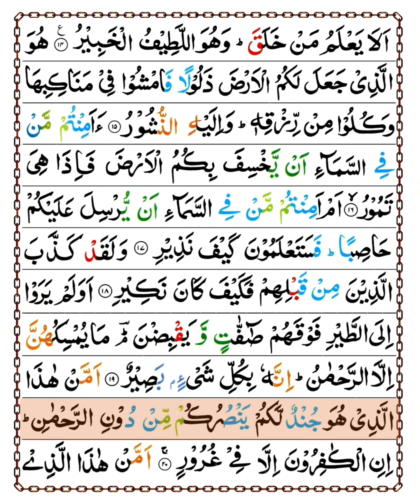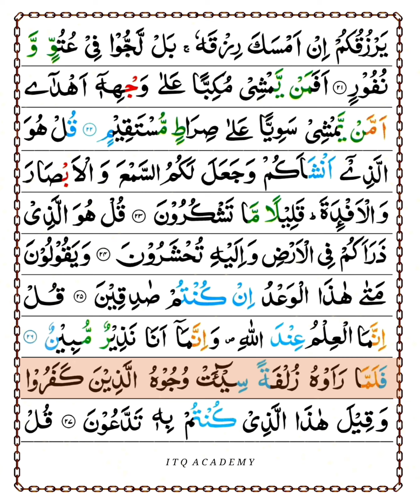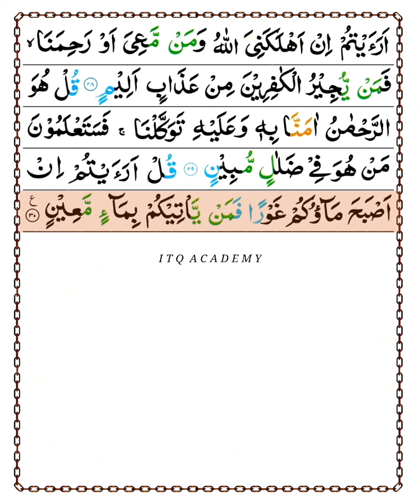Surah Al-Mulk (The Sovereignty) ~ Heart Soothing Quran HD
Chapter 67 Surah Mulk Full Tilawat HD

Surah Al Mulk (Arabic: سورة الملك)

Surah Al-Mulk Translated in English

Ayat 1 - Blessed is He in whose hand is dominion, and He is over all things competent.

Ayat 2 - [He] who created death and life to test you [as to] which of you is best in deed - and He is the Exalted in Might, the Forgiving.

Ayat 3 - [And] who created seven heavens in layers. You do not see in the creation of the Most Merciful any inconsistency. So return [your] vision [to the sky]; do you see any breaks?

Ayat 4 - Then return [your] vision twice again. [Your] vision will return to you humbled while it is fatigued.

Ayat 5 - And We have certainly beautified the nearest heaven with lamps [i.e., stars] and have made [from] them what is thrown at the devils and have prepared for them the punishment of the Blaze.

Ayat 6 - And for those who disbelieved in their Lord is the punishment of Hell, and wretched is the destination.

Ayat 7 - When they are thrown into it, they hear from it a [dreadful] inhaling while it boils up.

Ayat 8 - It almost bursts with rage. Every time a company is thrown into it, its keepers ask them, "Did there not come to you a warner?"

Ayat 9 - They will say, "Yes, a warner had come to us, but we denied and said,

Ayat 10 - And they will say, "If only we had been listening or reasoning, we would not be among the companions of the Blaze."

Ayat 11 - And they will admit their sin, so [it is] alienation for the companions of the Blaze.

Ayat 12 - Indeed, those who fear their Lord unseen will have forgiveness and great reward.

Ayat 13 - And conceal your speech or publicize it; indeed, He is Knowing of that within the breasts.

Ayat 14 - Does He who created not know, while He is the Subtle, the Aware?

Ayat 15 - It is He who made the earth tame for you - so walk among its slopes and eat of His provision - and to Him is the resurrection.

Ayat 16 - Do you feel secure that He who is above would not cause the earth to swallow you and suddenly it would sway?

Ayat 17 - Or do you feel secure that He who is above would not send against you a storm of stones? Then you would know how [severe] was My warning.

Ayat 18 - And already had those before them denied, and how [terrible] was My reproach.

Ayat 19 - Do they not see the birds above them with wings outspread and [sometimes] folded in? None holds them [aloft] except the Most Merciful. Indeed He is, of all things, Seeing.

Ayat 20 - Or who is it that could be an army for you to aid you other than the Most Merciful? The disbelievers are not but in delusion.

Ayat 21 - Or who is it that could provide for you if He withheld His provision? But they have persisted in insolence and aversion.

Ayat 22 - Then is one who walks fallen on his face better guided or one who walks erect on a straight path?

Ayat 23 - Say, "It is He who has produced you and made for you hearing and vision and hearts [i.e., intellect]; little are you grateful."

Ayat 24 - Say, "It is He who has multiplied you throughout the earth, and to Him you will be gathered."

Ayat 25 - And they say, "When is this promise, if you should be truthful?"

Ayat 26 - Say, "The knowledge is only with Allāh, and I am only a clear warner."

Ayat 27 - But when they see it approaching, the faces of those who disbelieve will be distressed, and it will be said, "This is that for which you used to call."

Ayat 28 - Say, [O Muḥammad], "Have you considered: whether Allāh should cause my death and those with me or have mercy upon us, who can protect the disbelievers from a painful punishment?"

Ayat 29 - Say, "He is the Most Merciful; we have believed in Him, and upon Him we have relied. And you will [come to] know who it is that is in clear error."

Ayat 30 - Say, "Have you considered: if your water was to become sunken [into the earth], then who could bring you flowing water?"

Reciter : Abdul Rahman Al Ossi